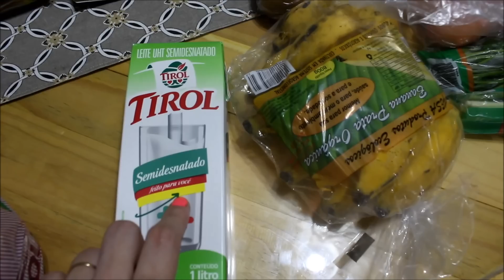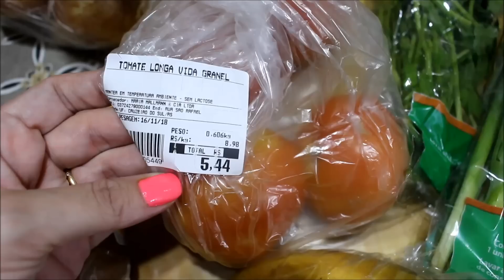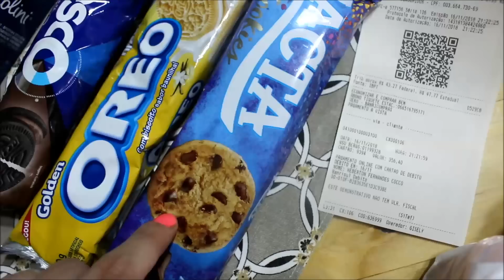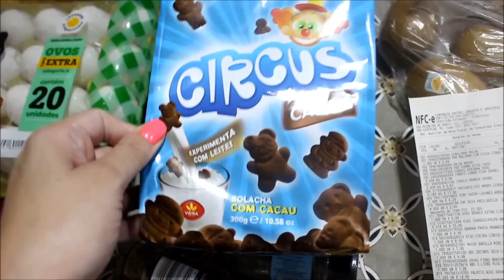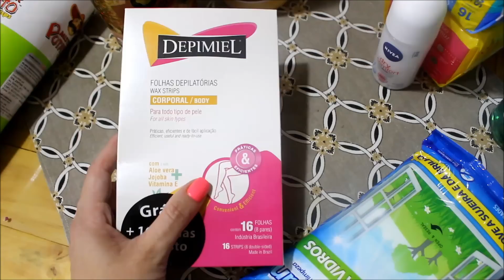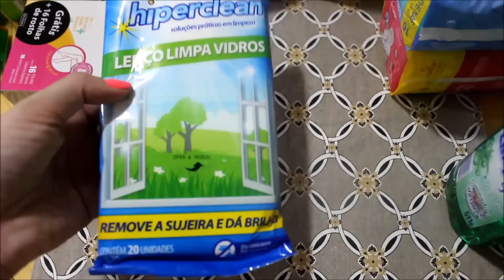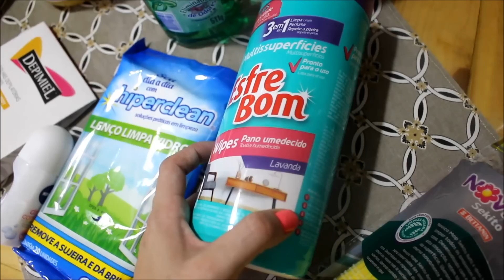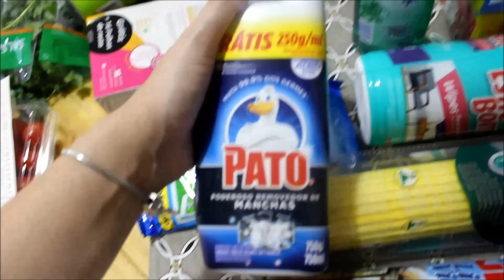Compra no Supermercado l Colab Mandi Ribas l Tathi Fulber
★Comentários passam por moderação ou  ficam restritos★

★SNAP★ tathianafulber